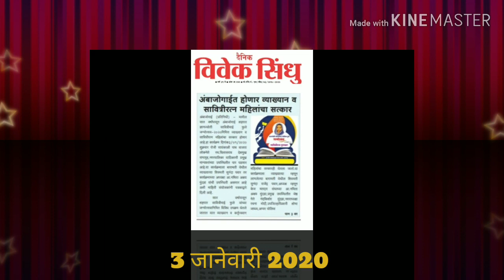Dyanjoti Savitrimai Fule Janmostav , Ambajogai.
Yeshwant Arsude ,
Ambajogai